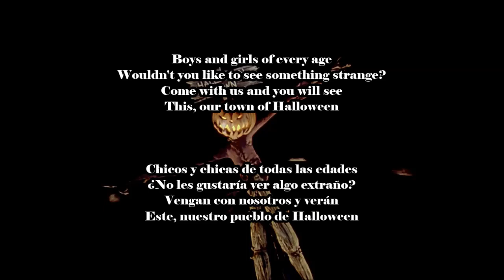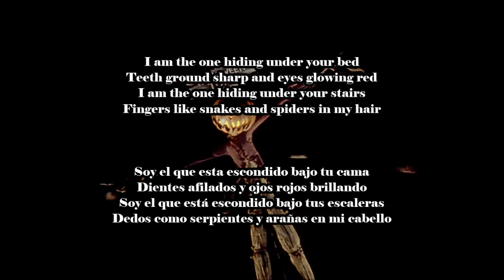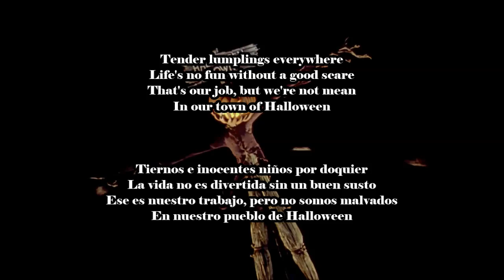Panic! at the Disco - This Is Halloween (Lyrics + Subs Español)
"Esto Es Halloween"
Song by: Panic! at the Disco
Letra en inglés y en español / Lyrics in English and Spanish